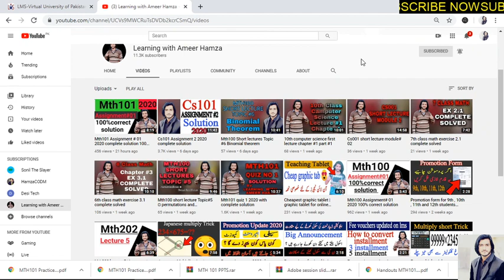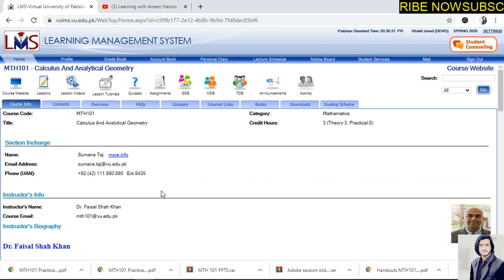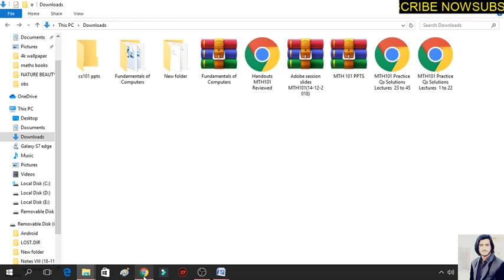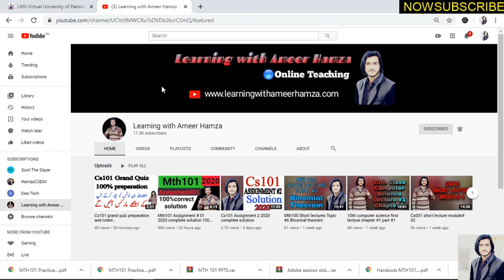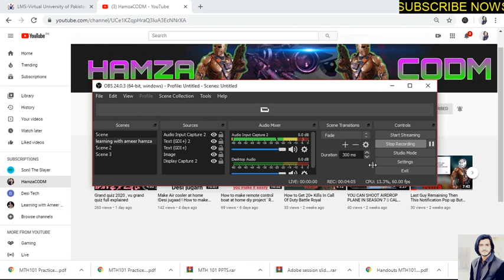Mth101 grand quiz complete preparation , notes and every thing available here